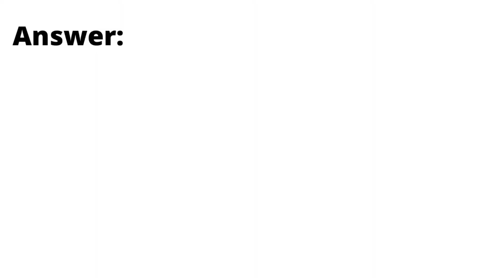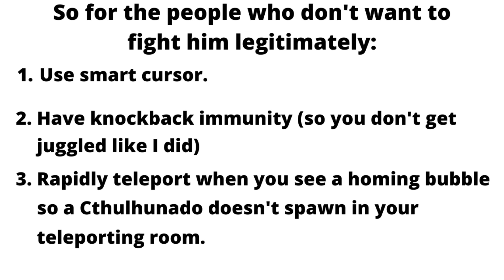(Normal mode) Does The Teleporting Duke Fishron Cheese Strategy Actually Work? Terraria 1.4.1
If you want a legit expert or master mode Duke fishron guide, please check this video out

Hello everyone, I'm Alowaxy. Memes, compilations, tutorials, gameplays, and completely odd videos are some of the things I create. Have a wonderful day!

Video recorded with OBS Studio.
Edited with Hitfilm Express and Davinci Resolve.